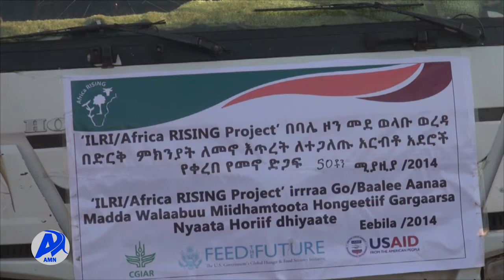DEEGGARSA LAMMIILEE MIDHAMANIIF